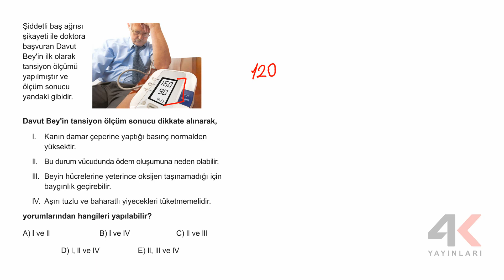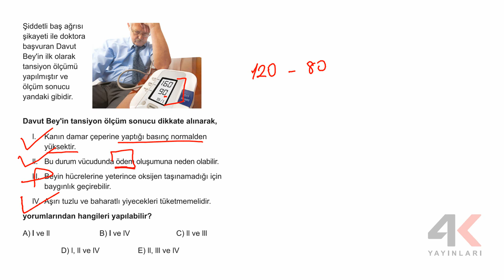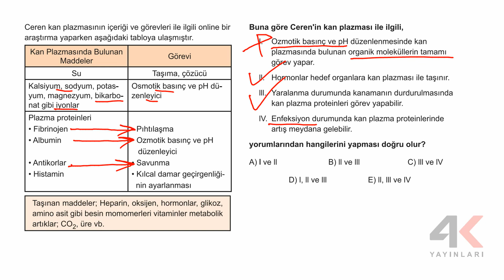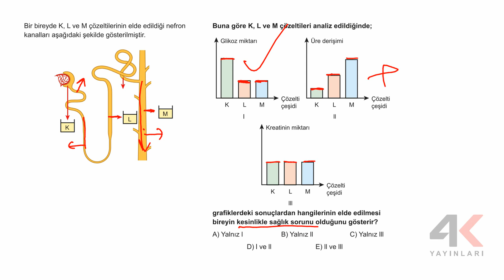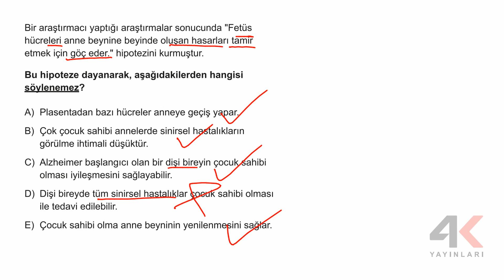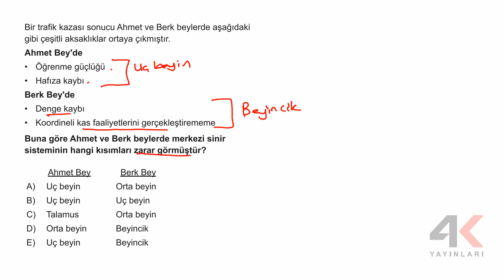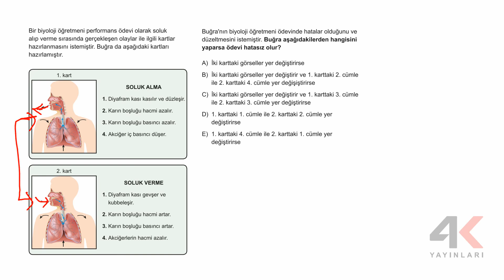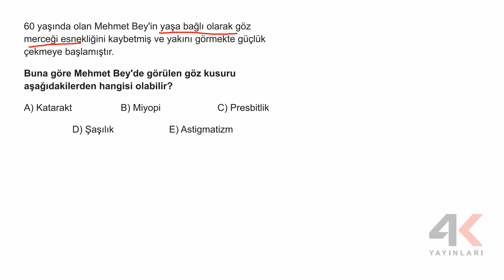AYT BİYOLOJİ SORU BANKASI Bölüm 01 Test 30 Soru Çözümleri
🎞 Soru Listesi
▶ 00:00:00 Bölüm
▶ 00:00:00 Soru 1
▶ 00:01:19 Soru 2
▶ 00:02:49 Soru 3
▶ 00:04:47 Soru 4
▶ 00:05:56 Soru 5
▶ 00:07:38 Soru 6
▶ 00:08:27 Soru 7
▶ 00:10:40 Soru 8